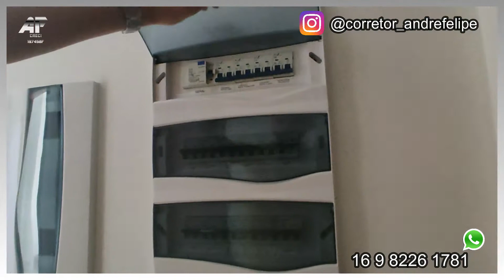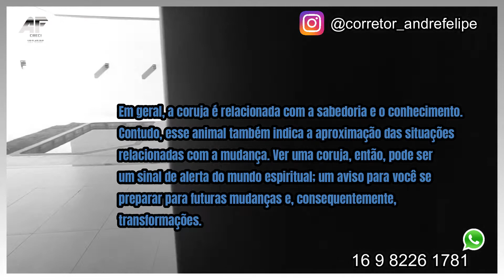APRESENTANDO CASA DE CONDOMÍNIO PARA UM CLIENTE QUE NÃO ESTÁ PRESENTE - RIBEIRÃO PRETO/SP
Incrível casa pronta para morar em um dos Condomínios mais buscados dos últimos tempos.

Casa térrea no Quinta dos Ventos, próximo ao Shopping Iguatemi!

São 3 suítes, sendo a suíte master com amplo closet e todos os dormitórios com persianas integradas automatizadas.

Móveis planejados de alta qualidade em todos os ambientes.

Entre em contato e agende sua visita.

Neste vídeo você vai ver um pouco do que é meu trabalho, como eu realizo as visitas seja ela presencial ou virtual. Praticamente a apresentação do imóvel acontece da mesma forma, com uma diferença que não há interação do cliente no momento da apresentação, já que é realizado um vídeo e somente após o cliente assistir é que ocorre qualquer tipo de questionamento.

Em um mundo tão digitalizado, esta é uma das formas mais eficientes para que se possa otimizar o tempo do cliente que muitas vezes não tem tempo e nem saco pra sair visitando um monte de imóveis.

A ideia é deixar o cliente tão integrado no imóvel que a sensação de estar dentro do imóvel ou vendo-o através de um vídeo tenha a mínima diferença possível.

Acompanhe meu trabalho e novas publicações em

Facebook: André Felipe de Oliveira
Linkedin: André Felipe de Oliveira Silveira